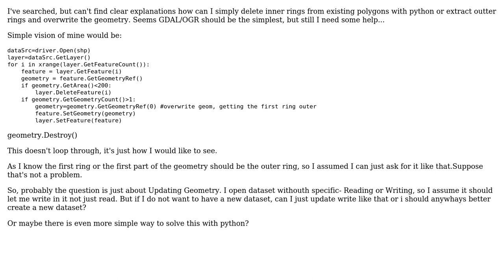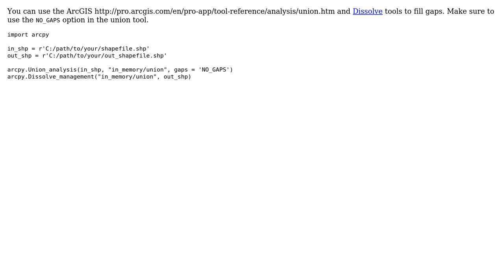GIS: Updating polygon geometry: deleting inner rings with python (3 Solutions!!)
GIS: Updating polygon geometry: deleting inner rings with python

With thanks & praise to God, and with thanks to the many people who have made this project possible! You are responsible for your own actions.